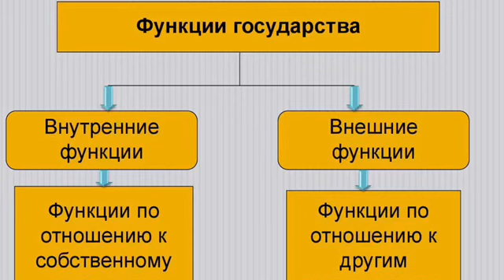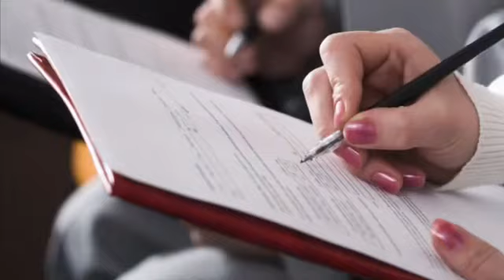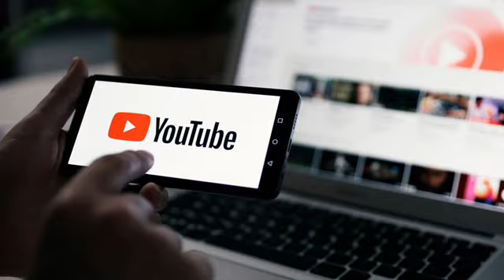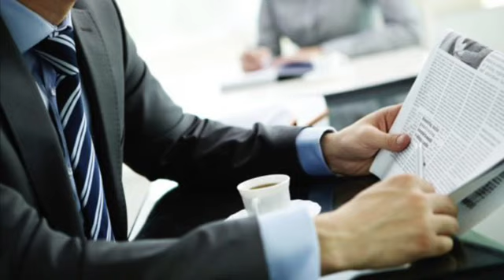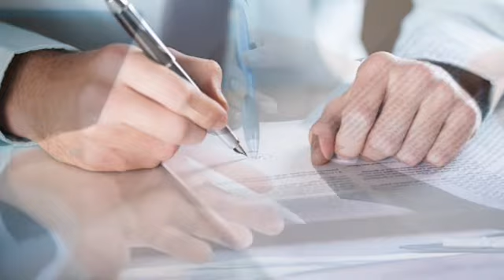ՊՈՒՏԻՆԸ ՊԱՐՈՒՄ Է ԷՐԴՈՂԱՆԻ ԴՈՒԴՈՒԿԻ ՏԱԿ_ՏԵՍԵՔ ԻՆՉ Է ՍՏՈՐԱԳՐԵԼ_Բա որ ասում էինք կդավաճանի